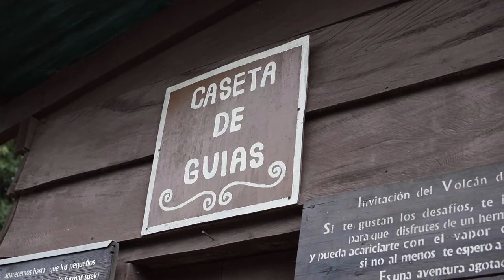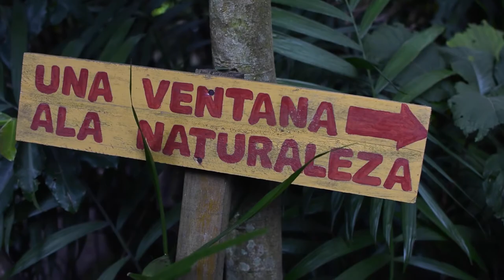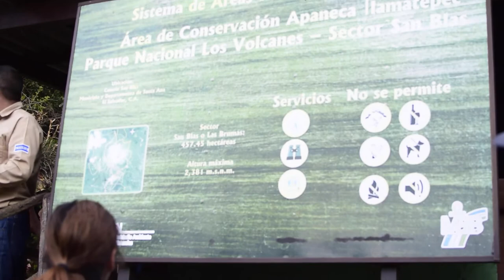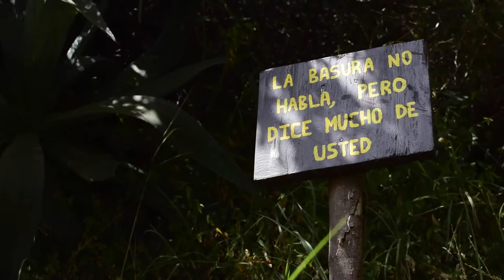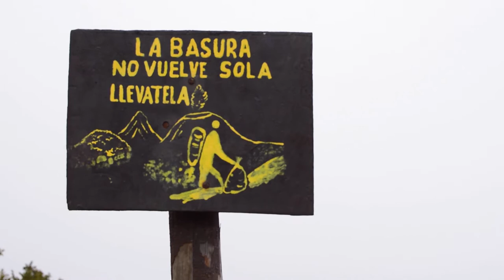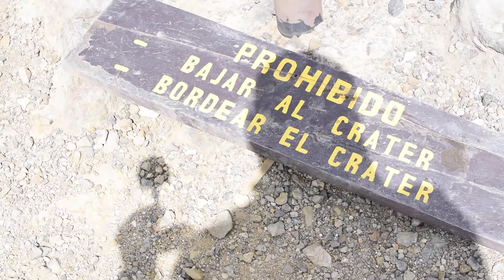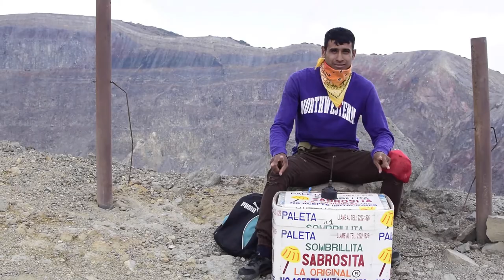Cerro Verde El Salvador (Volcan de Santa Ana)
Comparto con ustedes un resumen de mi última experiencia escaland el volcan de Santa Ana desde el Cerro Verde